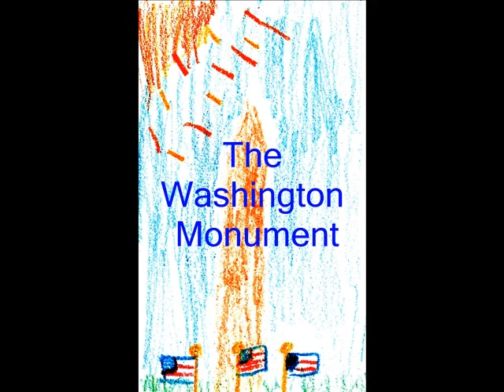Jing Jing PS